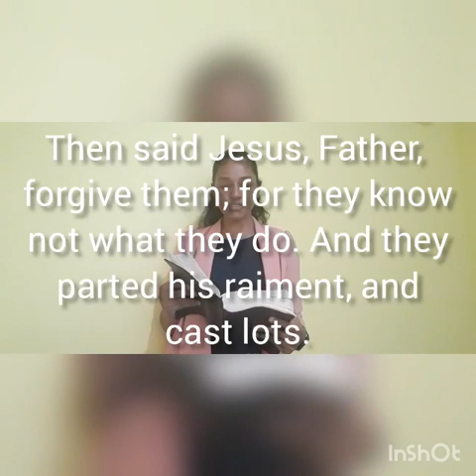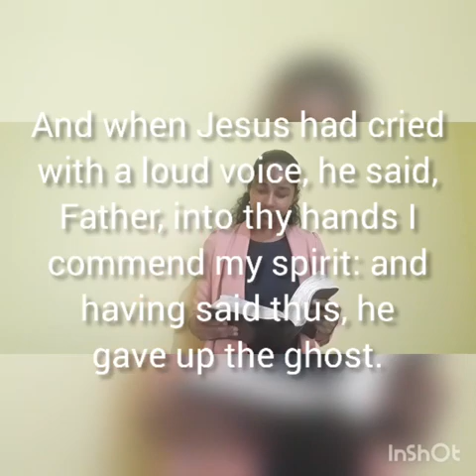Spiritual Maturity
Dealing with life can be a bit much and so can be the issues of life. Knowing what to expect from others and remaining authentic to who you are can be challenging. But God has called us to Spiritual Maturity. Even when we reserve the right to respond, we must but hold our peace. Jesus showed us this with his dying breath when he still asked God the father to forgive his persecutors and executioners. Fulfil your purpose by taking it all to God and holding your peace with others.
Luke 23